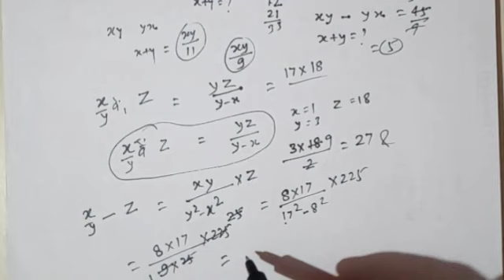दो अंको वाली किसी संख्या और उसके अंकों को पलटने से बनी संख्या के अंकों का योगफल 33 है तो अंकों का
दो अंको वाली किसी संख्या और उसके अंकों को पलटने से बनी संख्या के अंकों का योगफल 33 है तो अंकों का योगफल क्या होगा?
दो अंको वाली किसी संख्या और उसके अंकों को पलटने से बनी संख्या का अंतर 45 है तो अंकों का योगफल क्या होगा?
यदि कोई संख्या अपने 1/3 भाग से 18 अधिक है तो वह संख्या ज्ञात करें।
किसी संख्या को 8/17 से गुणा करने के स्थान पर भूलबस 8/17 से भाग दिया गया । इस तरह से प्राप्त परिणाम वास्तविक परिणाम से 225 अधिक है तो वह संख्या ज्ञात करें?